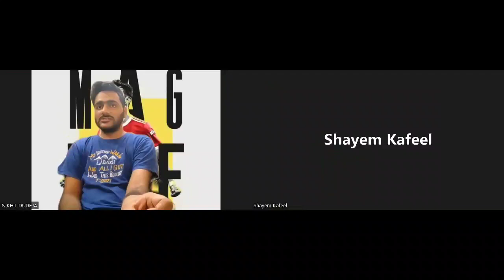Manchester United Player Ratings So Far!🤩⚽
Our Player Ratings For The Season So Far!